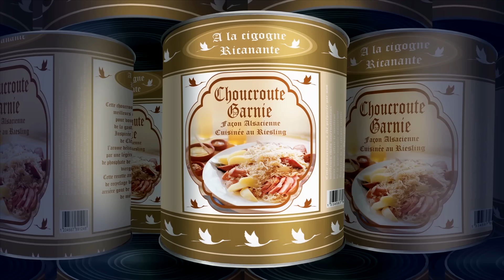Oggy and the Cockroaches 😍 I love Phone / 11 GAGS 📱 2019 Compilation - Full Episodes